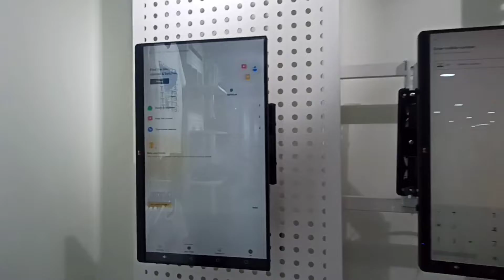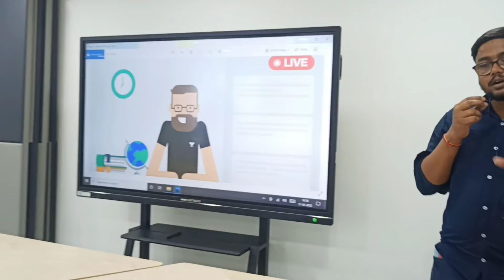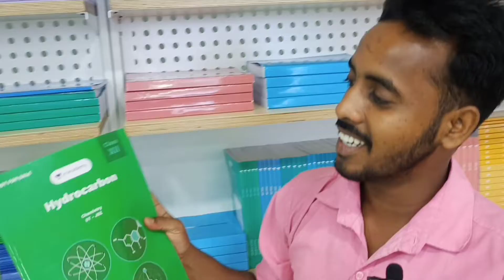Big Opportunity For all the Students | Unacademy Store | Unacademy Experience Centre